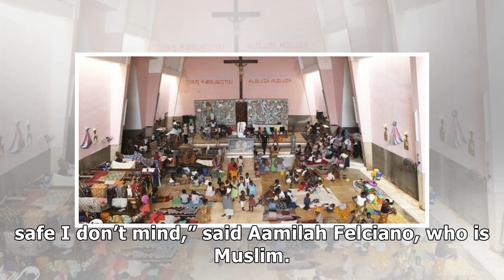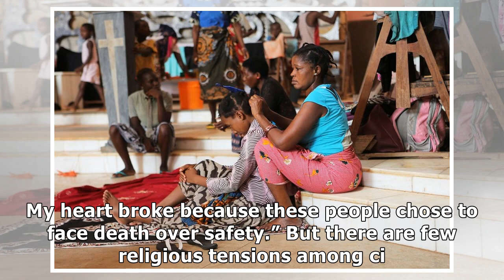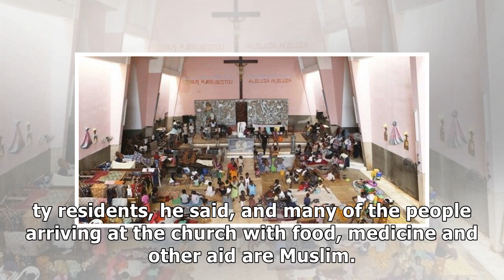Mozambique church a refuge for Muslim cyclone survivors